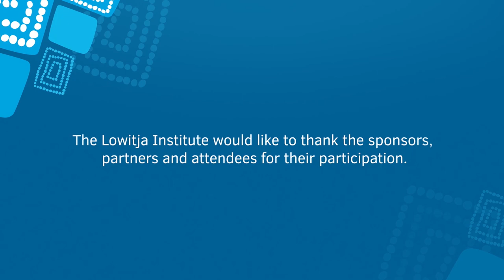Hon Ken Wyatt AM - The Lowitja Institute - International Indigenous Health and Wellbeing Conference